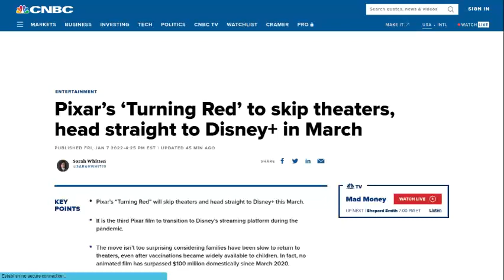Turning Red is skipping theaters...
I can only sum up my thoughts on this news in three simple words.

Also, credit to @javiercorona-lopez for the screenshot.